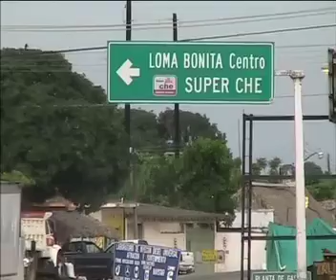GM Television nota Ejecutan a 8 personas en Loma bonita